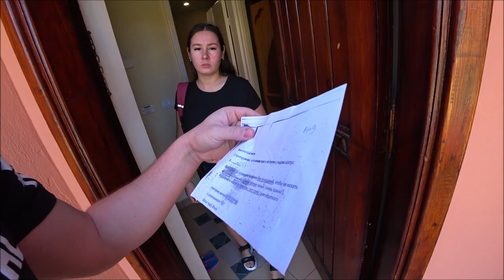ЕГИПЕТ 2022 . БЕС.СТЫЖИЕ ДЕВУШКИ В ОТЕЛИ 5 ЗВЕЗД ШАРМ ЭЛЬ ШЕЙХ НОВОСТИ ВИДЕО ОБЗОР ВСЁ ВКЛЮЧЕНО .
ЕГИПЕТ НОВОСТИ  , ОТЕЛЬ  Nubian Village Hotel 5* . ПОГОДА МОР ПЛЯЖ ОТЕЛЬ 5 ЗВЕЗД , ПИТАНИЕ ШВЕДСКИЙ СТОЛ ВСЁ ВКЛЮЧЕНО , ОТЗЫВЫ ТУРИСТОВ , ПОГОДА В ШАРМ ЭЛЬ ШЕЙХЕ , ВЕТЕР В ЕГИПТЕ , ОТЕЛИ ЗИМОЙ , ПЕРЕЛЕТ , ЗАСЕЛЕНИЕ В ОТЕЛЬ , ОТЕЛЬ 5 ЗВЕЗД НА ПЕРВОЙ ЛИНИИ ОТ КРАСНОГО МОРЯ , КРАСНОЕ МОРЕ  . ЦЕНЫ ВИДЕО ОБЗОР ФОТО ОТЕЛЯ .